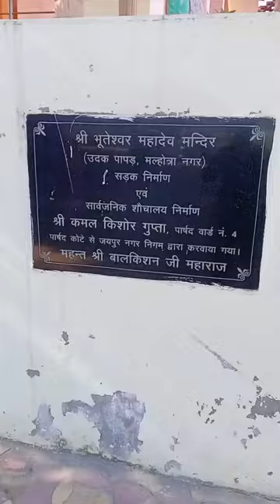भूल भुलिया वाला था ये सफ़र 11।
top 10 places to visit in jaipur,
places to visit in jaipur at night,
hidden places in jaipu,
places to visit in jaipur in 2 days
places to visit in jaipur for free
best places to visit in jaipur
famous in jaipur
places to visit near jaipur